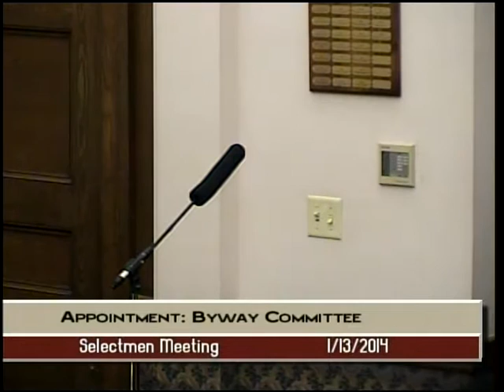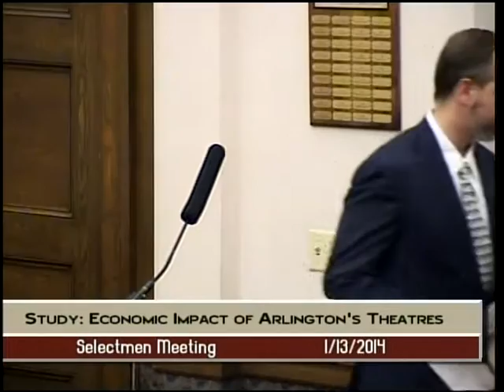Selectmen Meeting - January 13, 2014